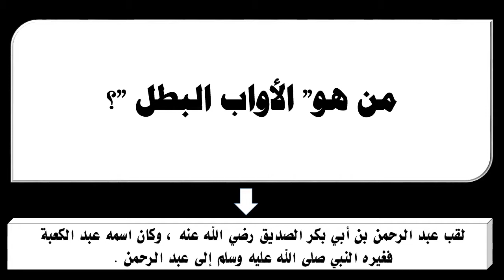من هو الأواب البطل ؟